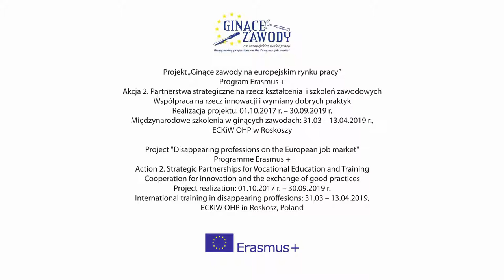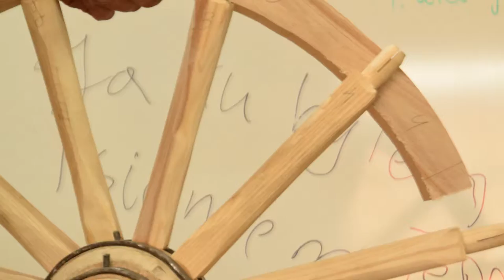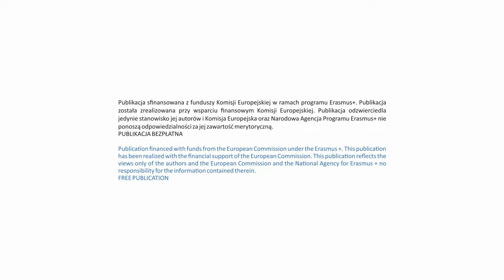Kołodziej: Jak wykonać koło? Wheeler: How to make a wooden wheel?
Zapraszamy na stronę internetowej naszego projektu "Ginące zawody na europejskim rynku pracy" realizowanego w ramach programu Erasmus +
Film instruktażowy został zrealizowany podczas międzynarodowego szkolenia w ginących zawodach młodzieży z Litwy, Niemiec i Polski, którzy w dniach 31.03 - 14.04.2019 r. nabywali umiejętności w zawodach: kowal, kołodziej, tkacz, piekarz/cukiernik wyrobów tradycyjnych.

The instructional video was made during the international training of youth from partner organizations. From March 31st to April 14th 2019, the young trainees were acquiring skills in vanishing professions such as: a smith, a wheeler, a weaver, and a baker / confectioner of traditional products.